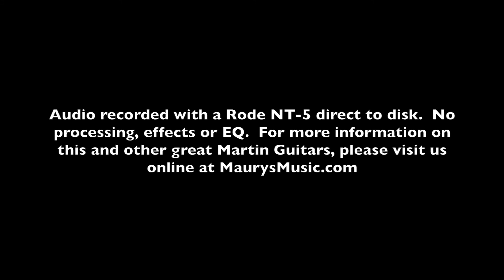The Martin DCRSG at MaurysMusic.com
MaurysMusic.com is a Certified Online dealer for Martin Guitars. We have the best prices, best service, expert product knowledge, huge selection and we show you ACTUAL PICS of all in-stock guitars.